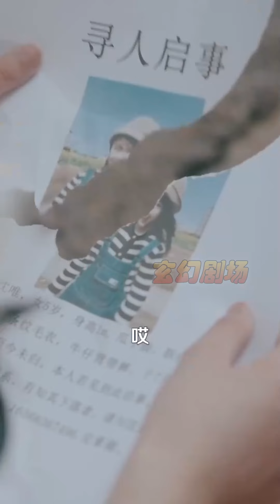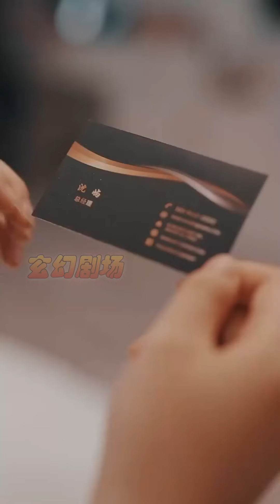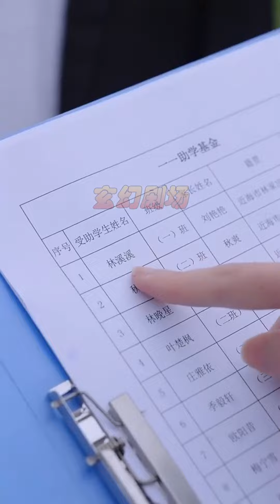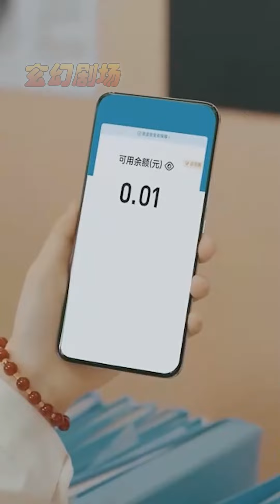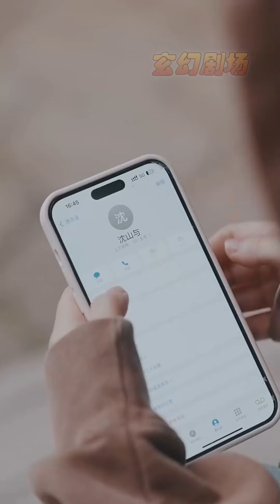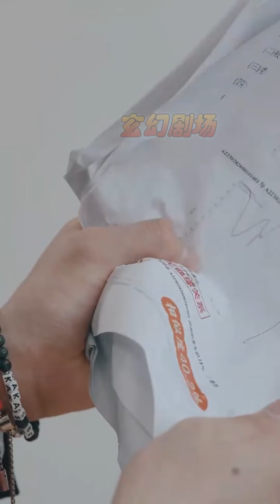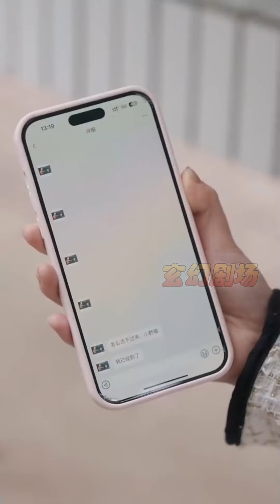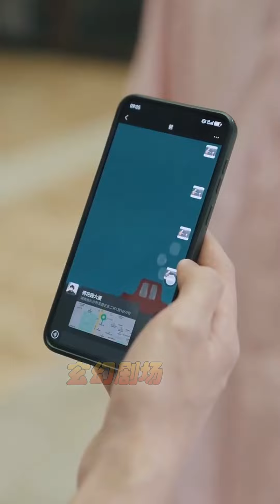【大結局完整版】《錯位》第1~92集#短剧#霸道总裁#爱情 都市 女频 甜宠剧 玄幻剧场 drama#chinesedramaengsub